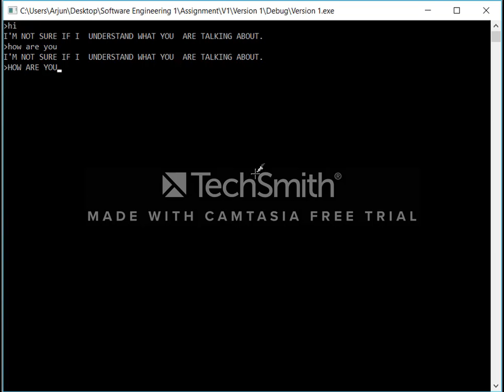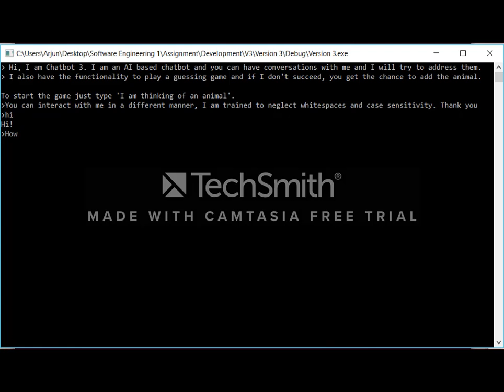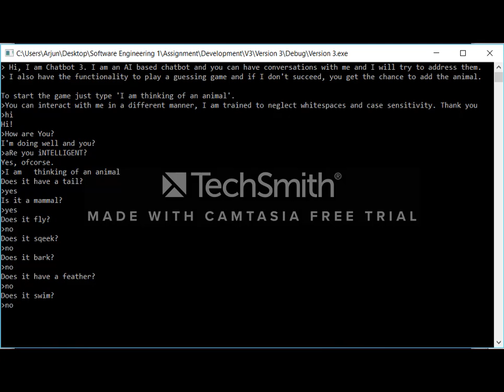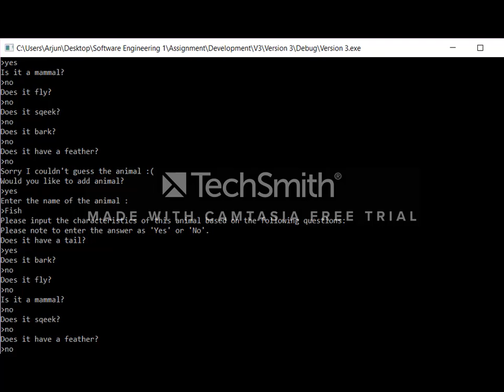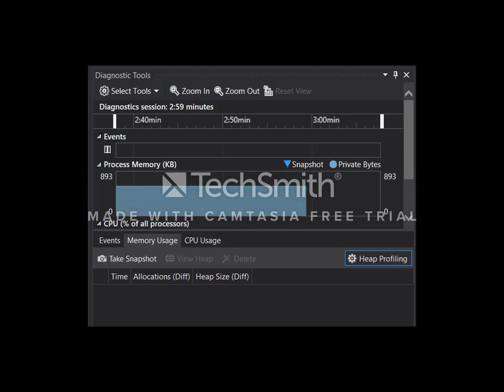Menon Arjun N0709279 SEG Video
The video presents information on the Software Engineering Term project at Nottingham Trent University and how the project was implemented.